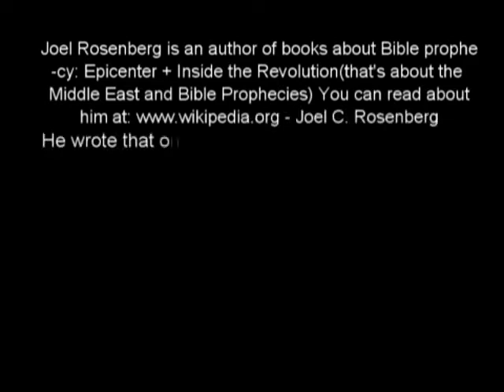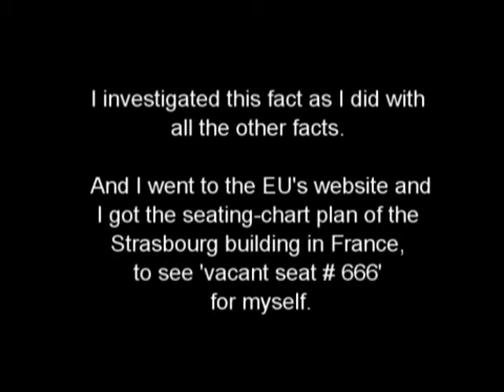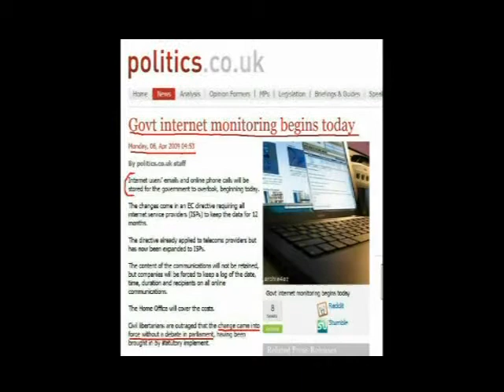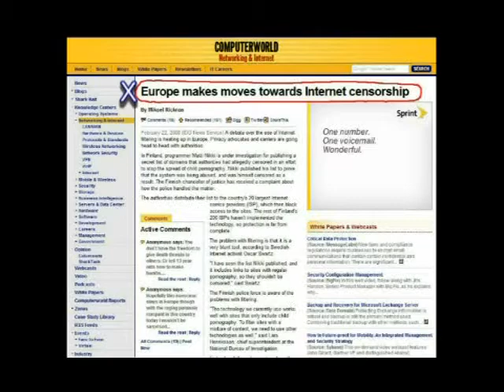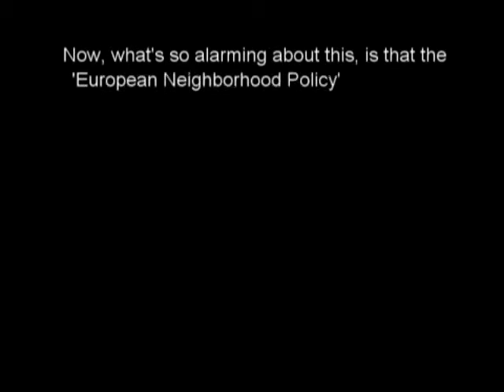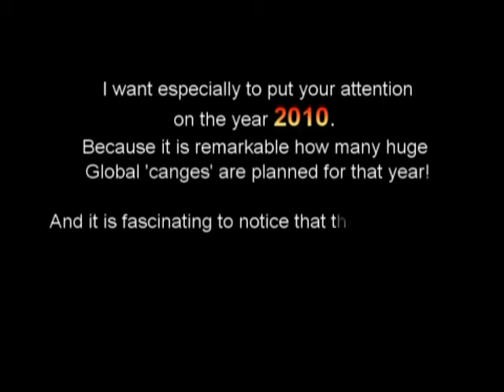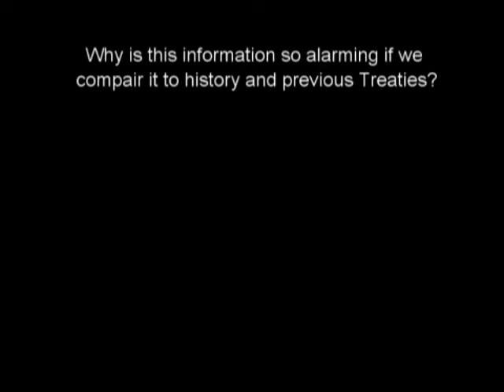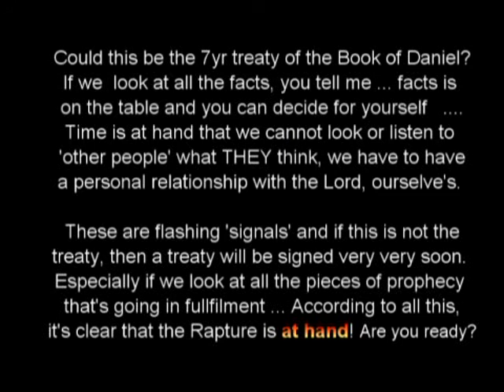Cashless Society and the NWO 2010 Goals - Part 04 of 11.mpg